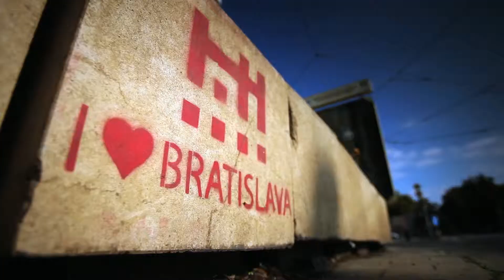Travel in Good Company on Tauck River Cruises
Michael Graham & Associates are Travel Investment Advisors.